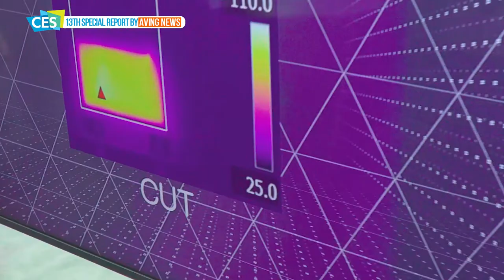[CES 2018 영상] 4차 산업혁명 대응하기 위한 기술 개발에 역량 발휘할 것... '전자부품연구원'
전자부품연구원(Korea Electronic Technology Institute, KETI)는 1월 9일(화)부터 12일(금)까지 미국 라스베이거스에서 열린 세계 최대 IT 가전 전시회 ‘CES 2018(Consumer Technology Show)’에 참가했다.

전자부품연구원은 산업통상자원부 산하 전자IT분야 전문생산연구기관으로, 지난 1991년 설립 후 우리나라의 주력 산업과 신산업 분야에서 중소 및 중견기업이 경쟁력을 갖출 수 있도록 지원해왔다.

'고속 3D 스캐닝 라이다(Scanning LiDAR) 광학엔진'은 고성능 LiDAR의 차량 부착이 용이한 광학계 구조 설계기술로 자율주행 차량의 추돌방지를 위한 ADAS 핵심기술이다.

65W급 고출력 펄스레이저 기반의 3D 공간영상 데이터 탐색용 스캐닝 라이다(Light Detection And Ranging, LiDAR) 기술로 주요 구성모듈 및 플랫폼 독자 개발에 따른 원천기술 및 가격 경쟁력 확보로 기업별 수요에 대응하는 3D 스캐닝 기술 지원이 가능하고, 국내 최초로 미러 회전방식의(최대 140°) 광학계 구조로 차량구조 변형없이 범퍼에 장착할 수 있다.

이 기술은 차량용 ADAS 센서나 보안 센서, 선박 충돌 방지시스템, 드론 네비게이터 등에 활용이 가능하다.

'V2X 무선통신 플랫폼(WAVE)'는 고속 주행차량의 차량 간 통신(V2V)과 차량과 인프라간 통신(V2I)을 위한 기술로 자율주행 및 군집주행을 위한 핵심기로써, 2014년 경부고속도로에 스마트하이웨이 시범도로 구축, 2015년 협력 지능형 교통체계인 C-ITS가 대전-세종 시범사업에 적용되기도 했다.

이 기술은 실시간 교통정보 수집 및 제공, 사고예방, 자율협력주행 등에 활용이 가능하다.

박청원 전자부품연구원 원장은 "4차 산업혁명 시대를 이끌어 갈 핵심 기술 중 전자부품연구원이 보유한, 경쟁력 있는 대표적 기술을 전시하기 위해 올해 CES에 참가했다"며 "앞으로 4차 산업혁명에 제대로 대응하기 위해 전자부품소재뿐 아니라 ICT 핵심 기술도 지속적으로 개발하는 등 역량을 최대한 발휘할 것"이라고 말했다.
이어 "중소기업의 기술 사업화에 적극적으로 그리고 지속적인 지원을 통해 대한민국 기업의 글로벌 경쟁력을 높이는데 앞장서겠다"고 전했다.